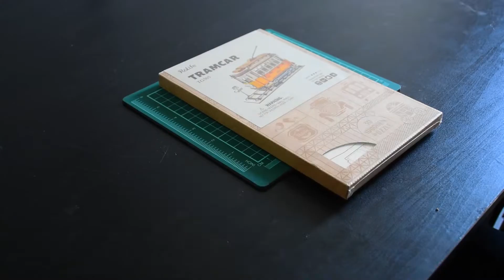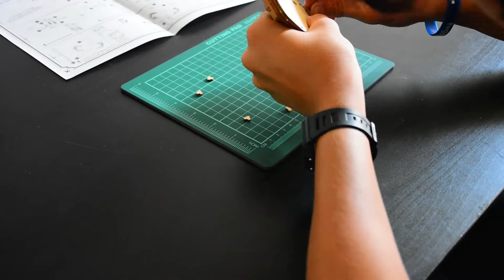TRAMCAR 3D PUZZLE | RELAXING MUSIC